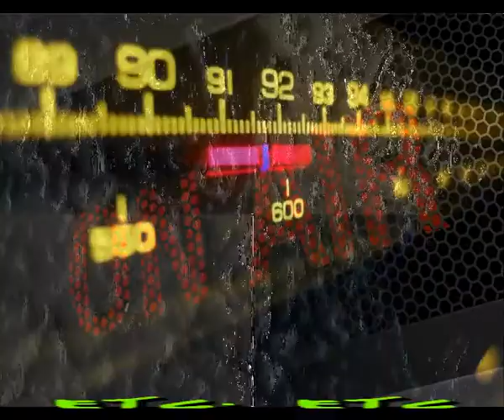Juana Ribas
Y se llevo a sus hijos porque queria
Protejerlos del mal que ella ya sufria
No los secuestro, solo se los llevo
Para darles el amor de lo que carecian

Los guardo como nadie podria hacerlo
Su cariño de madre se lo pedia
Pero existen las leyes no supo verlo
Nunca penso lo que le ocurriria

Una madre proteje siempre a sus hijos
Y lo hace sin miedo y sin excusas
Pero a veces las leyes no se comprenden
Pero si se respetan, Juana no sale indemne

Me imagino el infierno que habra pasado
Para llegar a llevarse a sus dos hijos
Me imagino ya ahora su desespero
Sin sus hijos, con carcel y pagando caro

Sin duda y con respeto a la sentencia
Me pongo de su lado y no me pesa
Cumplira esos años porque el destino
A veces no se entiende, es asesino

Intermedio